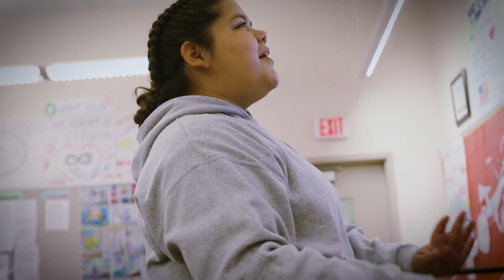Sunburst Youth Academy - Skype visit with Mohhamed Seddik Ben Yahia High School in Algeria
Check out this amazing exchange Mr. Witten from the Sunburst school house setup with students and staff from the Mohammed Seddik Ben Yahia High School in Algeria. Students were able to discuss their different cultures and found out how similar they both are. The end of the video has a profound message. Ensure you watch it till the end. "It's a dream of all of us to go to America. We want to live the American Dream."

The Academy is a 5 1/2 month long residential “military style” academy structured to promote an academic environment where they will earn 65 High School credits, develop leadership, job skills, and academic skills, while improving self esteem, pride, and confidence.